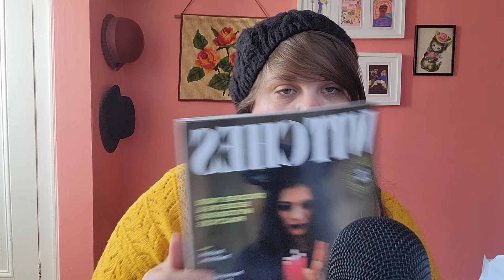ASMR what I got for my birthday!